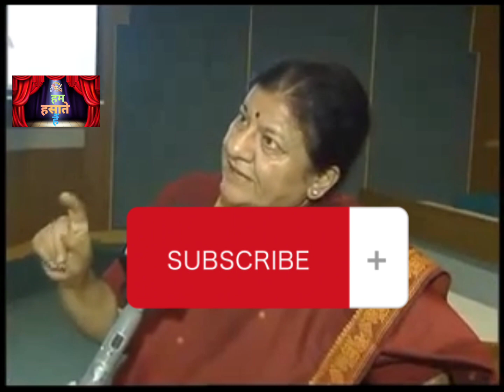जंक फूड सेहत के लिए कितना नुकसान है? How harmful is junk food to health? 😨🤔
जंक फूड खाने के नुकसान – Fast Food Khane ke Nuksan in hindi

सिर दर्द की समस्या जंक फ़ूड खाने से होने वाले नुकसान में सबसे पहले बात करेंगे सिरदर्द जैसी समस्या की। ...

डिप्रेशन की समस्या ...

मुंहासों की परेशानी ...

सड़न की समस्या ...

हृदय रोग का जोखिम ...

रक्तचाप से जुड़ी समस्या ...

मोटापा ...

कोलेस्ट्रॉल का स्तर
जंक फूड के दुष्प्रभाव क्या हैं?
जंक फूड खाने से कौन-सी बीमारीयां होती है?
एसीडिटी - जंक फूड का सेवन आपके पाचन शक्ति को कमजोर बनाता है। ...
हार्ट से जुड़ी बीमारी - फास्ट फूड का सेवन करने से हृदय से जुड़ी बीमारियां हो सकती है। ...
लीवर की समस्या - जंक फूड में ट्रांस फैट पाया जाता है जो लीवर में जमा हो जाता है और आपके लीवर के कार्य को प्रभावित करता है। जंक फूड हमारे स्वास्थ्य के लिए कितना हानिकारक है?

जंक फूड में अक्सर कैलोरी, वसा और चीनी की मात्रा अधिक होती है, जो जल्दी से बढ़ सकती है और वजन बढ़ा सकती है। यह अतिरिक्त वजन हृदय, जोड़ों और अन्य अंगों पर दबाव डाल सकता है, जिससे पुरानी बीमारियों का खतरा बढ़ जाता है दिल की बीमारी, मधुमेह, और कुछ प्रकार के कैंसर क्या हफ्ते में एक बार जंक खाना ठीक है?
वे कहते हैं, " सप्ताह में एक बार फास्ट फूड खाने से किसी पर कोई असर नहीं होना चाहिए, जब तक कि वे उस एक बार के अलावा संपूर्ण खाद्य पदार्थों से भरपूर संतुलित आहार लेते हैं। " "जितना संभव हो सके फास्ट फूड को सीमित करना चाहिए, लेकिन आमतौर पर सप्ताह में एक बार की सिफारिश की जाती है क्योंकि कई लोग प्रति सप्ताह कम से कम तीन बार फास्ट फूड खा रहे हैं।" जंक फूड आपके लिए कितना खराब है?
जंक फूड के दीर्घकालिक प्रभाव

लंबे समय में, जंक फूड खाने से टाइप 2 मधुमेह हो सकता है। हृदय संबंधी समस्याएं (जैसे हृदय रोग, उच्च रक्तचाप और कोलेस्ट्रॉल), अधिक वजन और मोटापा।